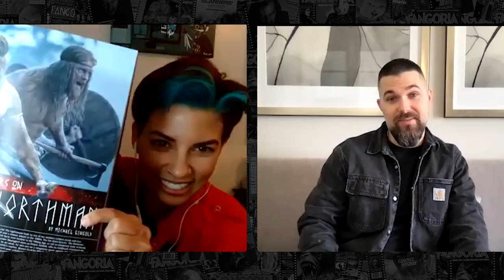Convo x Fango: THE NORTHMAN with Robert Eggers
Fango host Angel chats with director and co-writer Robert Eggers about his new Viking epic THE NORTHMAN.

THE NORTHMAN is in theaters Friday, April 22nd.

About FANGORIA
Since 1979, FANGORIA has lived up to its moniker as “First In Fright,” growing across the decades to become one of the most influential horror brands in the genre. FANGORIA is now being ushered (along with sister brands STARLOG and GOREZONE) into the digital space to thrive as an iconic genre media destination. FANGORIA’s mission is to honor its 40-plus-year legacy through generation-spanning content across its printed quarterly magazine, web, film, TV, podcasts, gaming, and more. We celebrate the genre communities being massive and diverse. When it comes to horror everyone screams in the same language.